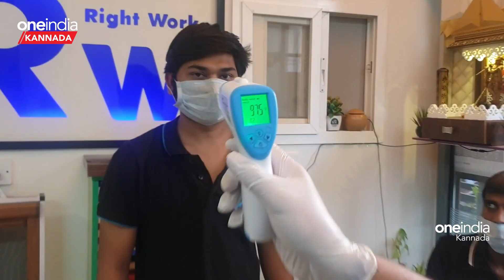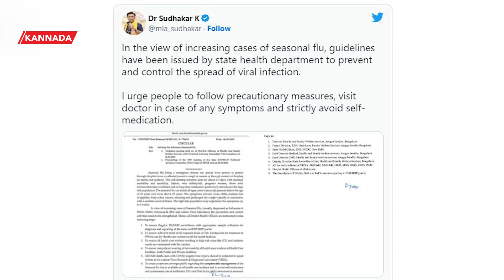Corona ಸಾವು ನೆನಪಿಸಿದ H3N2!! ಕರ್ನಾಟಕದಲ್ಲಿ ಶುರುವಾಯ್ತು ಮತ್ತೆ ವೈರಸ್ ಸಾವಿನ‌ ಭೀತಿ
Iinfluenza A H3N2 variant virus infection, the state on Friday reported its H3N2 virus first death. The victim, identified as an 82-year-old man from Alur Taluk of Hassan district demise on March 1, health department officials said on Friday.
H3N2 ಇನ್‌ಫ್ಲುಯೆಂಜಾ ಜ್ವರಕ್ಕೆ ರಾಜ್ಯದಲ್ಲಿ ಮೊದಲ ಬಲಿಯಾಗಿದೆ.ಜ್ವರ ಉಲ್ಬಣಿಸಿ ಮೃತಪಟ್ಟಿದ್ದ ಹಾಸನ ಜಿಲ್ಲೆಯ ಹಿರಿಯ ನಾಗರಿಕರೊಬ್ಬರಲ್ಲಿ H3N2 ಪಾಸಿಟಿವ್‌ ಇದ್ದುದು ಪತ್ತೆಯಾಗಿದೆ. ಇದು ಈಗ ಆತಂಕ ಮೂಡಿಸಿದೆ.